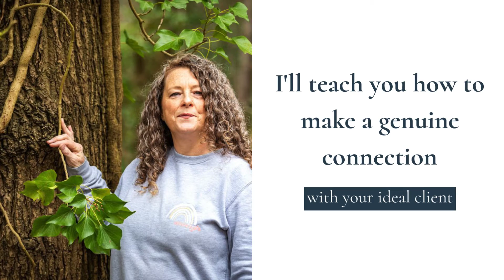Lisa Kershaw Brand photography promotional showreel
Lisa Kershaw Brand photographer based in yorkshire. Brand photography expert, Brand visibility expert. promotional showreel.